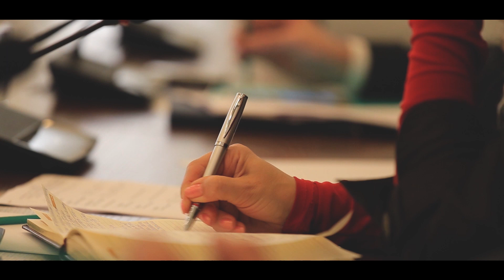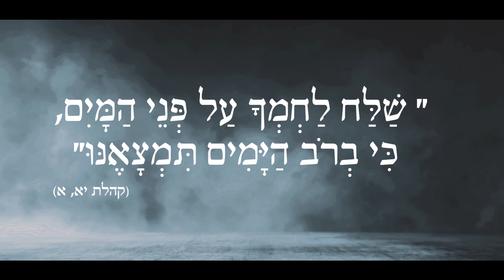מה שאתה עושה בסוף חוזר אליך - הרב זמיר כהן HD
הרב זמיר כהן בסיפור יחודי על עלית יהודי אתיופיה והסיפור שמעבר